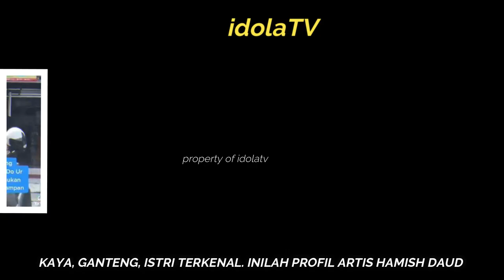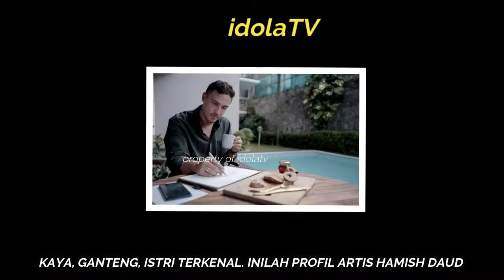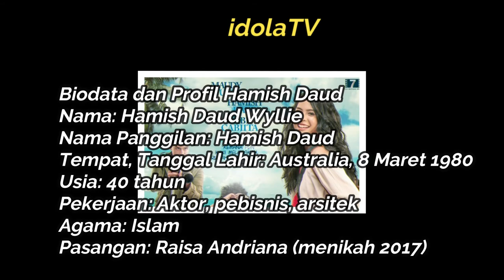KAYA, GANTENG, ISTRI PENYANYI TERKENAL. INILAH PROFIL ARTIS HAMISH DAUD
Hamish Daud merupakan seorang aktor blasteran Australia dan Indonesia. Namanya mulai melambung usai berperan sebagai Dimas di film Supernova: Kesatria, Puteri & Bintang Jatuh yang tayang pada 2014 lalu. Setelah itu, Hamish juga membintangi film Trinty Traveler di tahun 2019 yang beradu akting dengan Maudy Ayunda.